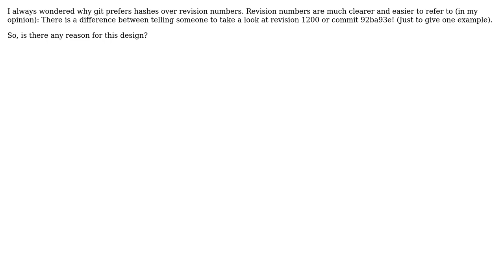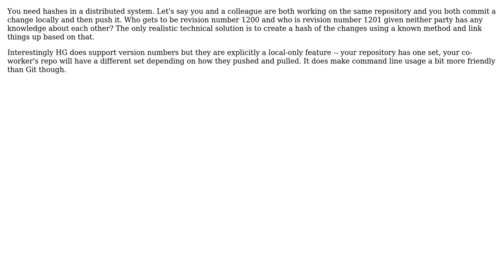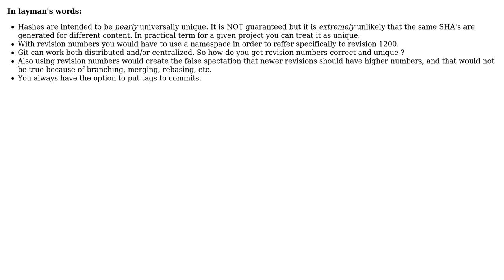Software Engineering: Why does git use hashes instead of revision numbers? (6 Solutions!!)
Software Engineering: Why does git use hashes instead of revision numbers?

With thanks & praise to God, and with thanks to the many people who have made this project possible! | Content (except music & images) licensed under CC BY-SA | Music | Images & others | With thanks to user Wyatt Barnett user Tulains Cordova user Michael Durrant user Max Beikirch user krlmlr user Josh Kelley user Che-Sheng Lin user Bengt and the Stack Exchange Network Trademarks are property of their respective owners. You are responsible for your own actions.